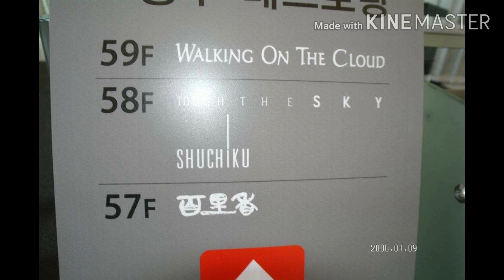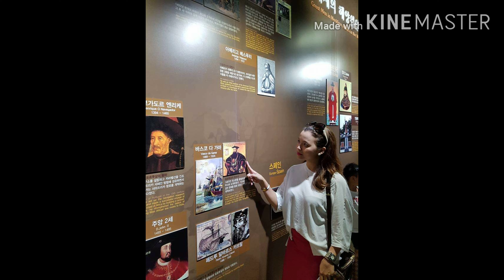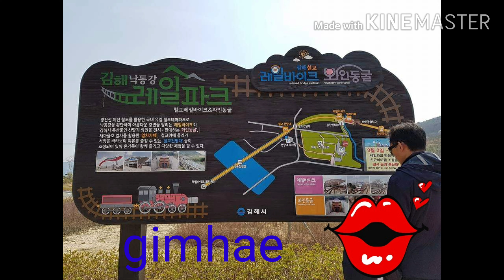Beautiful Korea😍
Sneak peek of places to see in Korea, these are just the tip of the iceberg there are more beautiful places to visit and experience in this beautiful country so please enjoy watching